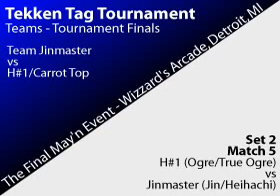Jinmaster v Honkey#1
Jinmaster raping as usual